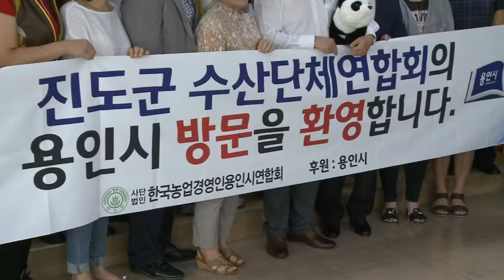자매도시 진도군 수산단체 연합회원 방문